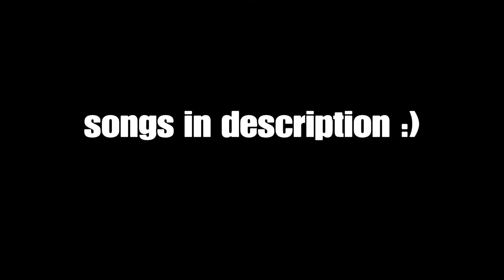Lingo | Minecraft Survival Games Montage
All clips are by me. All edits are made in SHAREfactory.  I hope you enjoy :)
(Likes and Subs are appreciated)

🎮 Console and Server:
I play Minecraft Bedrock on the PS4.